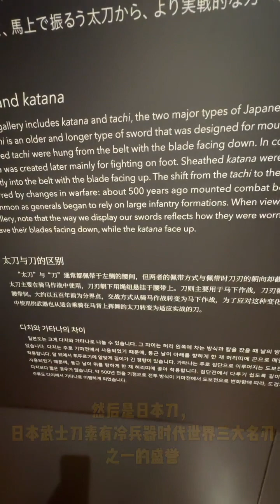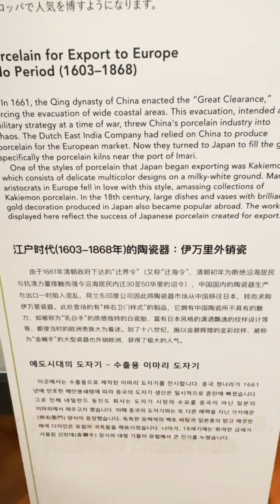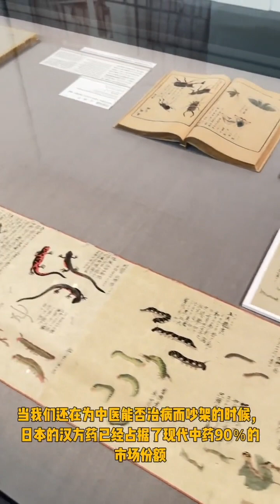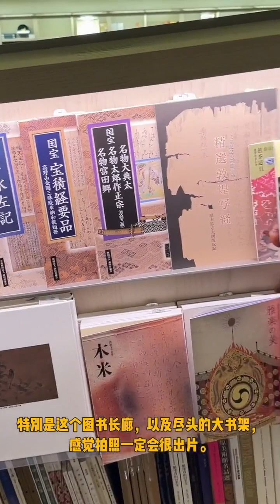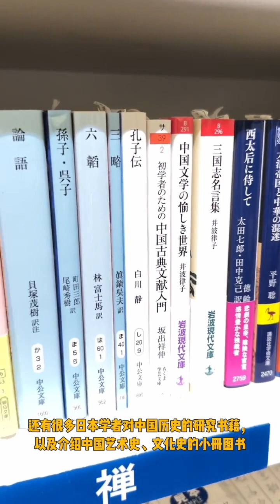【日本生活】東京國立博物館：日本館常設展：東京看展